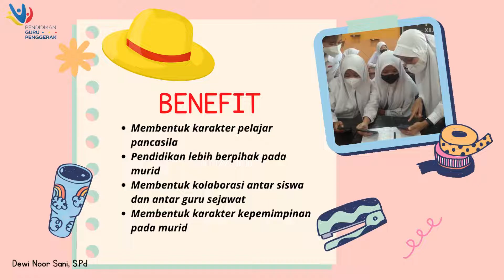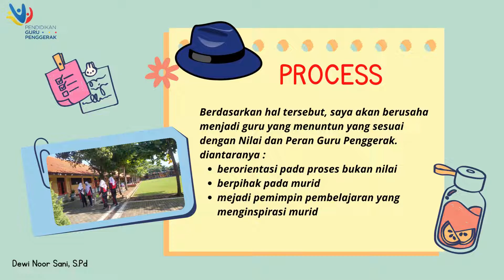Jurnal Refleksi Dwi Mingguan ke-2, Modul 1.2 - Nilai dan Peran Guru Penggerak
video ini berisi refleksi saya setelah melakukan pembelajaran modul 1.2 yaitu Nilai dan Peran Guru Penggerak